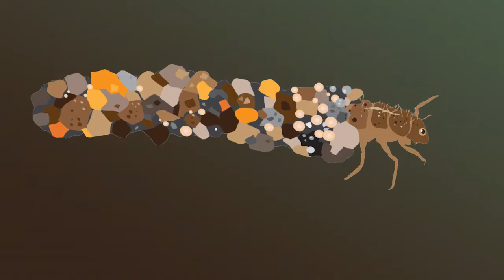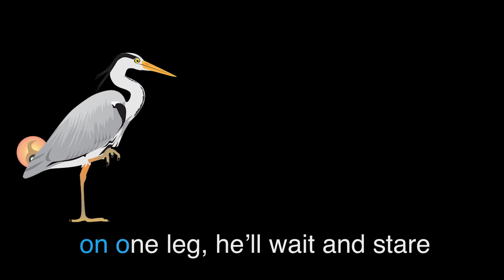SIONI THE SALMON IN NEWPORT, EPISODE 2, FOOD CHAIN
Join Sioni our Super Atlantic Salmon for some singalong and fact filled fun, as she passes through Newport on her journey from the mountains to the sea and meets some of the incredible creatures in our amazing River Usk . For younger children, the young at heart , all those curious about our local wildlife and anyone who enjoys a catchy tune.